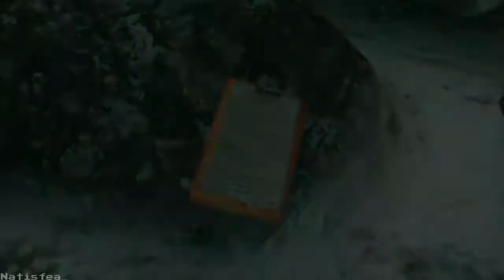Resident Evil Revelations Playthrough Part 2|The Artic|No Commentary